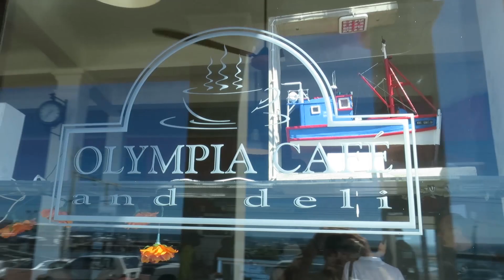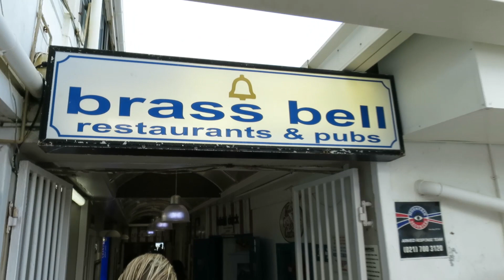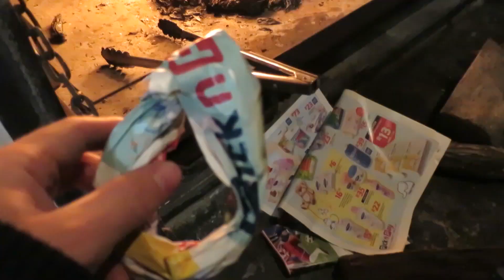PASSED OUT SEAL!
Check Jess -

Check Nicole -

Music

'Ble$$ed' by ESTA